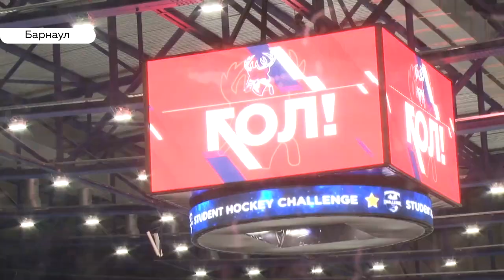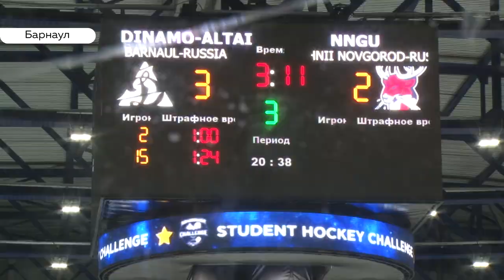Барнаульские хоккеисты завоевали золото в Student Hockey Challenge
Они шли к этой победе неделю, отстояли 5 матчей. Команда «Динамо-Алтай» в финале обыграла соперников из Нижнего Новгорода со счетом 4:2. Как это было в нашем следующем сюжете.